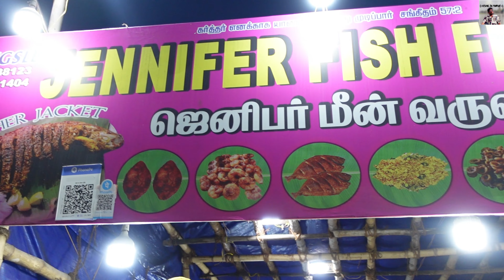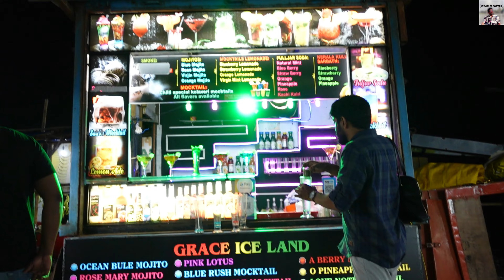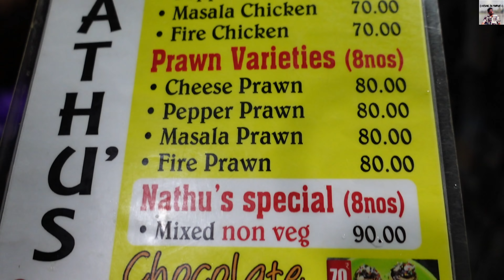😀மனைவிகாக ஆரம்பிச்ச -Paani Puri கடை முதல் -சத்யம் Theater Popcorn வரை😊Besant Nagar Street Food V104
Jennifer Fish Stall
4A, 6th Avenue, Odaimanagar, Besant Nagar, Chennai, Tamil Nadu 600090

Nathu's Golgappas
Shop No 13, Beach, Valmiki Nagar, Thiruvalluvar Nagar, Thiruvanmiyur, Chennai, Tamil Nadu 60004

Tam corn
No.M-29/4, 25th Cross Street, Elliot's Promenade, Besant Nagar, Chennai, Tamil Nadu 600090

We are Planning to travel All over India for Honest food review and Travel Vlog